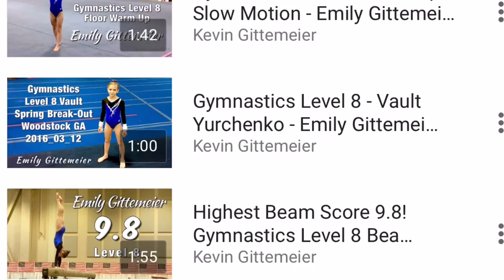Gymnastics Level 8 - Bars Champion Emily Gittemeier 2016_03_12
Gymnastics Level 8 Bars Champion Emily Gittemeier 2016.
Spring Break-Out Level 8-9 Gymnastics Competition held in Woodstock GA on 2016_03.
Last meet before the State Gymnastics Competition.

All Around 37.925 First Place
Bars 9.725 First Place
Beam 9.60 First Place
Vault 9.050 Second Place
Floor 9.550 Third Place

Check out Emily's own youtube channel dedicated to gymnastics without all the science & electronics videos my channel has.

First year competing Gymnastics Level 8 year 2016.
Gymnastics Floor Music is 400 Violins.

Gymnastics All Around Champion 37.925 First Place,
Gymnastics Bars Champion 9.725 First Place,
Gymnastics Beam Champion 9.60 First Place,
Gymnastics Vault 9.050 Second Place,
Gymnastics Floor 9.550 Third Place,